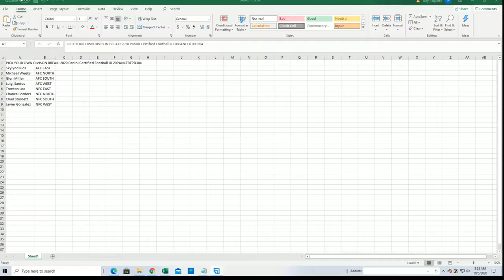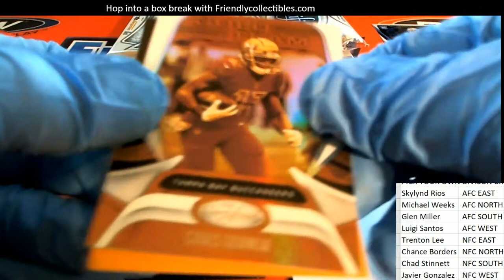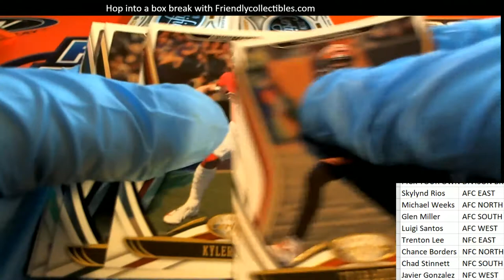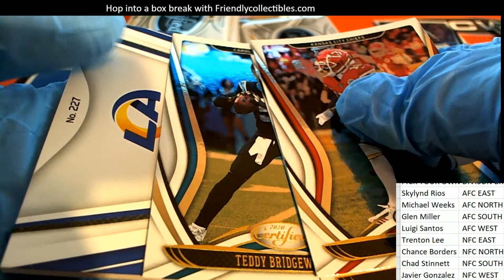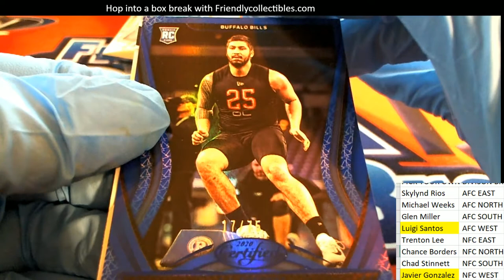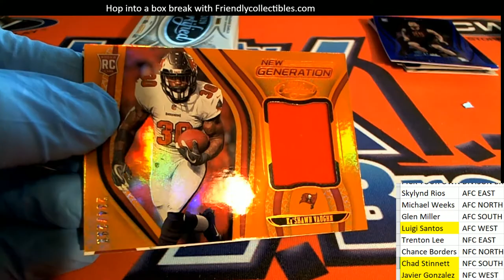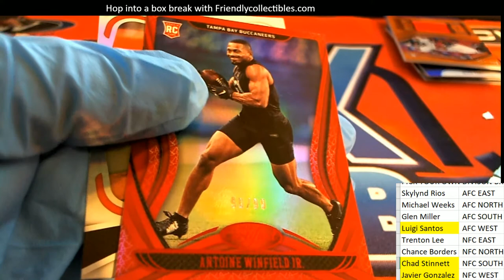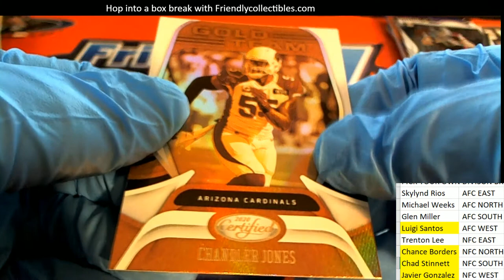2020 Panini Certified Football ID 20PANCERTPD304